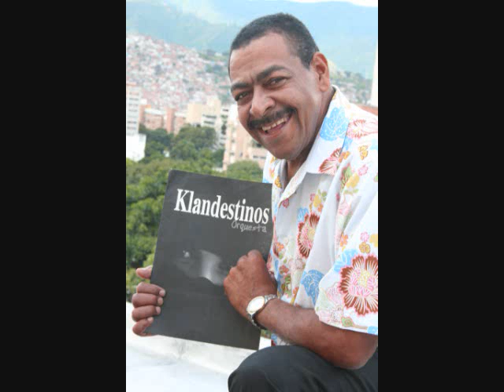DJJCMIAMI PRESENTA. EL GORDO LIRA Y KLANDESTINO. 2010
DE SU MAS RECIENTE PRODUCCION "CAFE CON LECHE CON PAN"